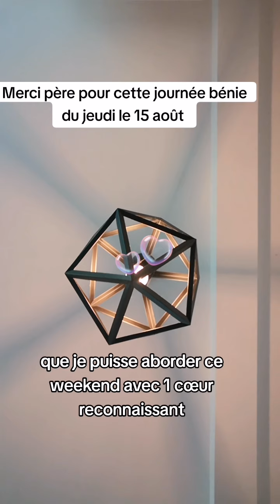L'amour divine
Merci, Père, pour cette journée bénie du jeudi 15 août.